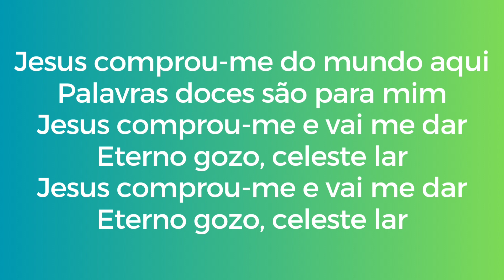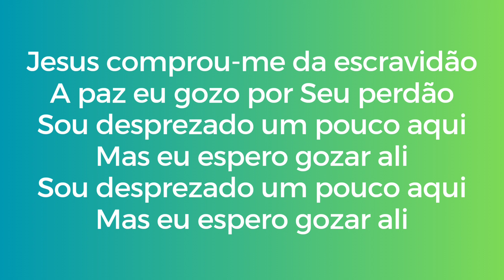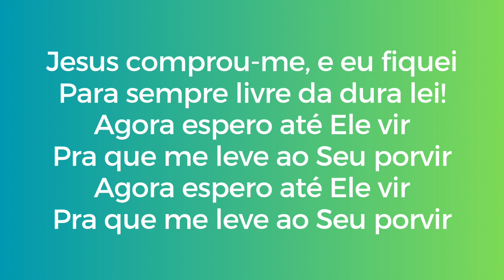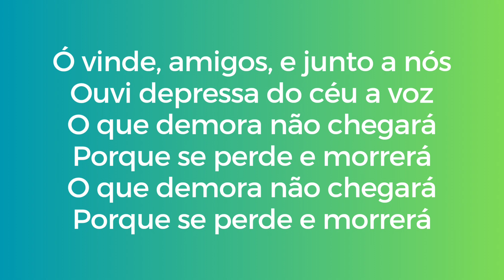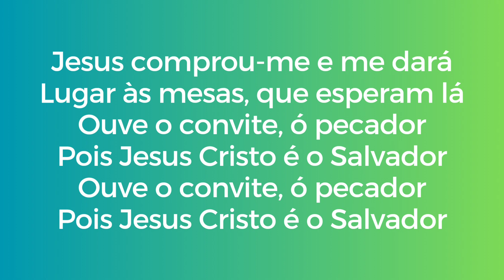Hino 13 - Harpa Cristã - Jesus Comprou-me [Cantado]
Video oficial com letra da canção "JESUS COMPROU-ME" da Harpa Cristã publicado em Agosto/2023 pelo canal Harpa Cristã & Hinos Antigos e Behael Music
▷ SIGA GRAVADORA BEHAEL MUSIC
▷ ARRANJO
▷ LETRA
►Hino 13 - Jesus Comprou-me

1
Jesus comprou-me do mundo aqui
Palavras doces vão para mim
Jesus comprou-me e vai me dar
Eterno gozo, celeste lar

2
Jesus comprou-me da escravidão
A paz eu gozo por Seu perdão
Sou desprezado um pouco aqui
Mas eu espero gozar ali

3
Jesus comprou-me, e eu fiquei
Para sempre livre da dura lei!
Agora espero até Ele vir
Para que me leve ao Seu porvir

4
Ó vinde, amigos, e junto a nós
Ouvi depressa do céu a voz
O que demora não chegará
Porque se perde e morrerá

5
Jesus comprou-me e me dará
Lugar às mesas, que esperam lá
Ouve o convite, ó pecador
Pois Jesus Cristo é o Salvador